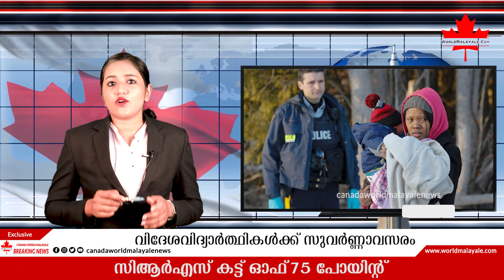Permanent Residence to all International Students- ഐതിഹാസിക കോവിഡ്19 ഇമ്മിഗ്രേഷൻ തീരുമാനവുമായി കാനഡ.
Canada World Malayali News
Follow US for daily World Malayalam News